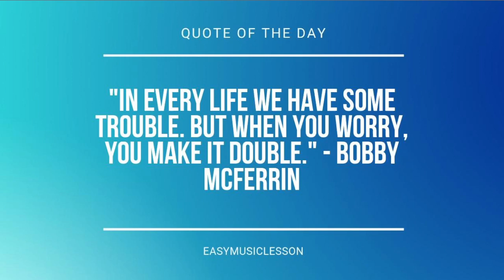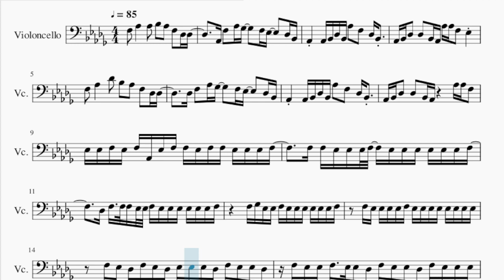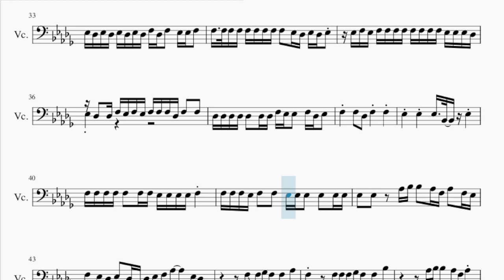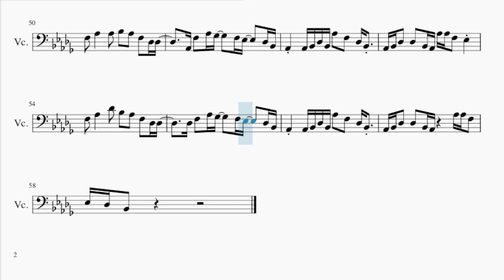Cello Sheet Music: How to play Angel Pt 1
Comment and let us know how the videos have helped you. It keeps us going! :)Here is a sheet music/tab video on the song Angel Pt 1 by NLE Choppa & Kodak Black ft Jimin of BTS & JVKE & Muni Long on the cello. A cello sheet music arrangement which is transposed to notes that are easily played by cello, for the song Angel Pt 1 by NLE Choppa & Kodak Black ft Jimin of BTS & JVKE & Muni Long.

EasyCelloLesson teaches you to play the your favorite instrument, through well-arranged sheet music so that you too can learn how to play Angel Pt 1 by NLE Choppa & Kodak Black ft Jimin of BTS & JVKE & Muni Long on the cello as fast as you can. A cello sheet music with backing tracks to help your play the song better.

Chords of Cello arrangement:
Bb Min   Ab Maj   Gb Maj   Db Maj   Eb Min   Db Maj   Gb Maj
Ab Maj   Bb Min   Ab Maj   Gb Maj   Db Maj   Eb Min   Db Maj
Gb Maj   Bb Min   Ab Maj   Gb Maj   Db Maj   Eb Min   Db Maj
Gb Maj   Ab Maj   Bb Min   Ab Maj   Gb Maj   Db Maj   Eb Min
Db Maj   Gb Maj   Bb Min   Ab Maj   Gb Maj   Db Maj   Eb Min
Db Maj   Gb Maj   Ab Maj   Bb Min   Ab Maj   Gb Maj   Db Maj
Eb Min   Db Maj   Gb Maj   Bb Min   Ab Maj   Gb Maj   Db Maj
Eb Min   Db Maj   Gb Maj   Ab Maj   Bb Min   Ab Maj   Gb Maj
Db Maj   Eb Min   Db Maj   Gb Maj   Bb Min   Ab Maj   Gb Maj
Db Maj   Eb Min   Db Maj   Gb Maj   Ab Maj   Bb Min   Ab Maj
Gb Maj   Db Maj   Eb Min   Db Maj   Gb Maj   Bb Min   Ab Maj
Gb Maj   Db Maj   Eb Min   Db Maj   Gb Maj   Ab Maj   Bb Min
Ab Maj   Gb Maj   Db Maj   Eb Min   Db Maj   Gb Maj

Melody notes of Cello:
F3   Ab3       Ab3   Bb3   Ab3   F3   Db3 Db3
Ab2 F3   Ab3 Gb3     F3 Eb3     Db3 Bb2
Ab2     Ab2 Bb2 Db3 Bb2 Ab3   F3   Db3 Bb2
Ab2 Bb2 Db3   Db3   Bb2 Ab2 Ab3 Ab3 F3   Eb3
F3   Ab3       Db4   Bb3   Ab3   F3   Db3 Db3
Db3 F3   Ab3 Gb3     F3 Eb3     Db3 Bb2
Ab2 Bb2 Db3   Db3   Bb2 Ab2       Ab3 Ab3 F3
Eb3 Eb3 F3 Eb3 F3 Ab2 Eb3 F3 F3 Eb3 F3 F3 Eb3 Eb3 Eb3 F3
F3 F3 Eb3 Eb3 Eb3 F3   Eb3 Eb3 Eb3 Eb3 Eb3 Eb3 F3
Db3 F3   F3 F3 Eb3 Eb3 F3 Eb3 Eb3 Eb3 Eb3 Eb3 Eb3 F3
F3 Gb3 Eb3 Eb3 F3 Eb3 Eb3 Eb3 Eb3 Eb3 Eb3 F3
F3 Eb3 Eb3 Eb3 Eb3 F3 Eb3 Eb3 Eb3 Eb3 Eb3 Eb3 Eb3 Eb3
F3 Eb3 Db3 F3 Eb3 Db3 Eb3 Eb3 Eb3 Db3 F3 Eb3 Eb3 Db3
F3 Eb3 Eb3 F3   Eb3 Eb3 Db3 F3 Eb3 Eb3 Db3 F3 Eb3 Eb3 Eb3
Db3 Eb3 Db3 F3 Eb3 Eb3 Db3 Db3 Eb3 Eb3 Db3 Db3 F3 Eb3 Eb3
Db3 F3 Eb3 Eb3 Eb3 Eb3 Eb3 F3 F3 Eb3 Eb3 Eb3 Eb3 Eb3 F3
Db3 F3 Eb3 Eb3 Eb3 Eb3 F3 Db3 F3 Eb3 Eb3 Db3 Eb3 F3
Eb3   Eb3 Eb3   Db3   Ab3 F3 Eb3
Ab3 Ab3 Eb3 F3 Eb3   Db3 Db3 Ab3 Ab3 Eb3 F3 Eb3   Db3
Ab2 Bb2 Db3   Db3   Bb2 Ab2
Ab3 Ab3 F3   Eb3 F3 F3 Eb3 F3 F3 F3 Eb3
F3 F3 F3 F3 F3 F3 F3 F3 F3 F3 F3 F3 F3
Eb3 Db3 F3 F3 Eb3 Db3 Eb3 F3 F3 F3 F3 F3   F3
Eb3 Db3 F3 F3 Eb3 Eb3 Eb3   Eb3 Db3 Eb3 Db3 Eb3 Db3 Eb3 Db3
F3 Db3 F3   Eb3 Eb3 F3   F3   F3 F3 F3 F3 F3 F3 F3
F3   Eb3 Db3 Eb3 Db3 Eb3   Eb3 F3 Eb3 F3 F3 F3 F3
F3 F3 F3 F3 Eb3 Eb3 Eb3 Db3 Eb3   Db3 Db3 F3 Eb3 F3 Eb3
F3 F3 F3 Db3 F3   F3   Db3 Db3 Db3 Db3 Db3   Db3 Db3
F3 Eb3 Eb3   F3 Db3 Eb3   F3     F3   Db3
Eb3   Bb2   Eb3     F3 F3 F3 F3 F3   F3 F3
Eb3 Eb3 Eb3 Eb3 F3     F3 F3 F3 Eb3 F3   F3
Eb3 Eb3 Eb3   Eb3   Eb3 Eb3 Eb3   Eb3     Ab3 Bb3